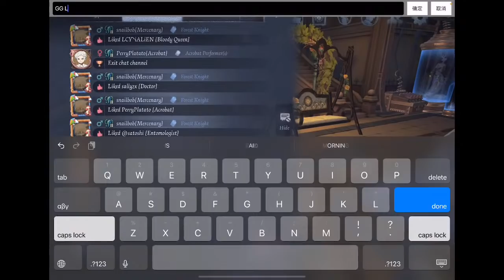WOW Alien is streaming TWO Days in a Row! | Hunter Rank + Commentary | Identity V